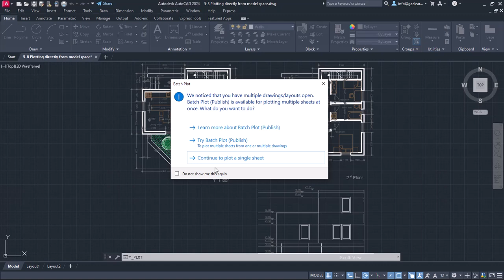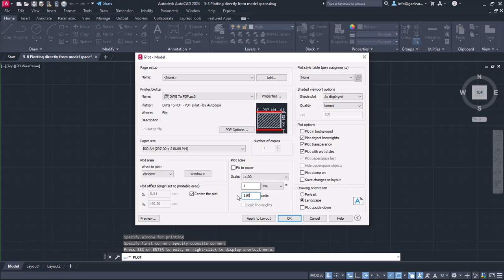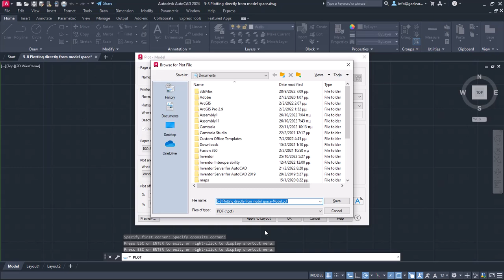Plot from model space - AutoCAD 2024 Tutorials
To plot from model space in AutoCAD, follow these steps:

Prepare your drawing in model space: Ensure that your drawing in model space is complete and set up correctly with all the necessary layers, linetypes, and object properties.

Set up the page layout: Switch to the layout tab where you want to create the plot. Layout tabs are typically located at the bottom of the AutoCAD window. You can create a new layout tab or select an existing one.

Set the drawing scale: In the layout, set the appropriate drawing scale by accessing the Scale property in the layout's viewport. This determines the relationship between the drawing's size in model space and its representation on paper.

Adjust the viewport size and position: Resize and position the viewport in the layout to determine the portion of the drawing you want to plot. You can adjust the viewport's size and location by selecting it and using the grips or the Properties palette.

Set the plot settings: Access the plot settings by selecting the layout tab, and then go to the "Plot" or "Page Setup" options in the application menu or Ribbon menu. In the plot settings, you can specify the paper size, plot style, plot area, plot scale, and other plot-specific parameters.

Preview the plot: Use the "Plot Preview" option to preview how your drawing will look when plotted. This allows you to review the plot settings and make any necessary adjustments before proceeding with the actual plot.

Plot the drawing: Once you're satisfied with the plot settings and preview, select the "Plot" or "Print" option to send the drawing to the printer or plotter. Make sure the appropriate printer/plotter is selected, and specify any additional settings required by the device.

Review the plotted output: After the plot is complete, review the plotted output to ensure that it matches your expectations. Check for any issues such as missing or incorrectly scaled elements.